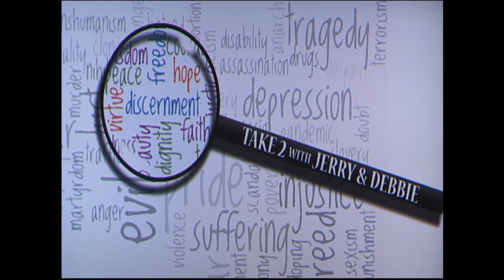Take 2 w/ Jerry & Debbie - 2015.7.7 - Sports as a metaphor for life?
Today on Take 2 with Jerry and Debbie we will have a lively discussion about sports and how it relates to life… We do have a special guest on our show today, Justin Speier…He was a major league baseball player and he will share how his faith played a role in his career.  Posted is one of his famous pictures and a favorite of ours…If you want to learn more about sports and life or you just want to hear Justin’s “take” on life…Tune in or even better, call in…at 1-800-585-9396.  Most definitely we will take a “fresh look” at this topic…So please join us today, your presence makes this show!